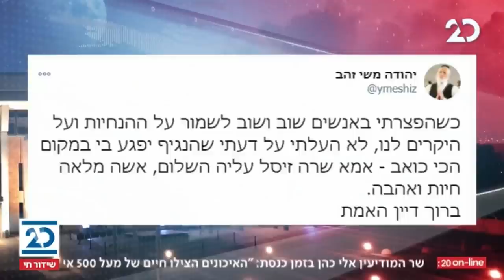זמן כנסת עם הלל ביטון רוזן | 20.1.2021 | התכנית המלאה